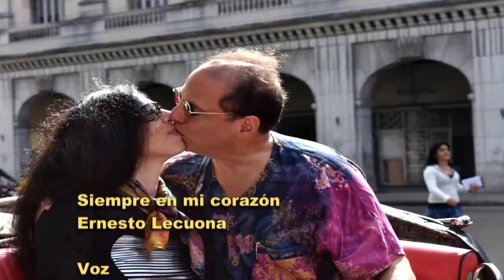Siempre en mi Corazón (Always in my Heart) [PM Records studios, La Havana, Cuba - 2017]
Ana María Ruimonte with pianist Huberal Herrera in PM Records studios in Vedado, La Habana, Cuba, January 2017 recording Ernesto Lecuona’s “Siempre en mi Corazon (Always in my Heart)” for the Owlsong album “Rosas para Lecuona”, in limited release in Cuba March 2017 and nominated for Cuba’s “Grammy” - the Premio Cubadisco.  General worldwide release Summer 2017 on the Owlsong label OWL17081.

Ana Maria Ruimonte - Soprano
Huberal Herrera - Piano
Alan Lewine - Producer
Roberto Bello - Videography

About Alan Lewine:

Alan Lewine is a bassist, composer and producer currently based in Philadelphia. He has performed and recorded all over the world with many of the greats of jazz like Richie Cole, Anita O’Day, Joe Henderson, Sweets Edison and Roy Hargrove to name but a few. His musical efforts have included all styles of jazz, blues, afropop, salsa, samba, and Balinese gamelan as well as contemporary classical and flamenco-influenced music. Alan serves on the Boards of Directors of the Jazz Bridge Society and the international Society of Bassists..